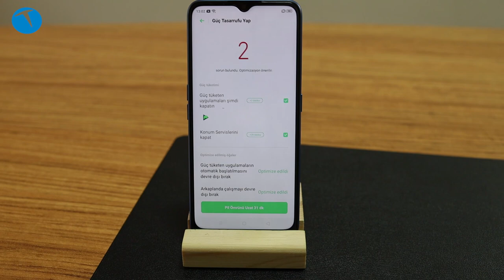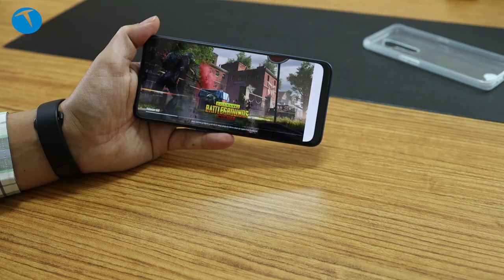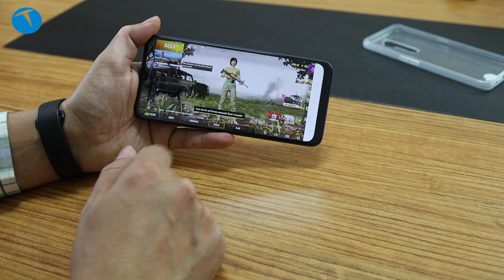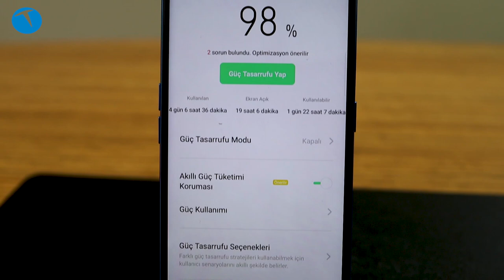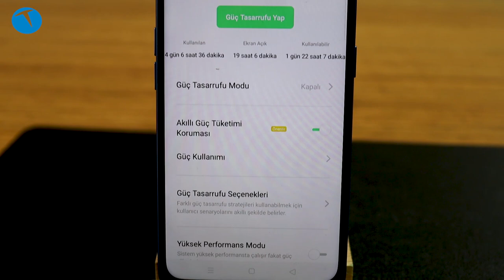OPPO A9 2020 pil ömrü nasıl?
Bu videomuzda yeni bir seriye başlıyor ve cep telefonlarının pil ömürlerini test ediyoruz. Serinin ilk konuğu ise Sıla'nın kamerasını çok beğendiği cep telefonu modeli olan ve 5000 mAh pil ile donatılan OPPO A90 2020.

Telefonu farklı senaryolar ışığında test ettiğimiz gibi aynı zamanda PCMark Battery testine de soktuk. Telefonla ilgili aşağıdaki senaryolar ışığında pil ömrünü test ettik:

15 dakika boyunca PUBG Mobile oynadık
15 dakika boyunca YouTube üzerinden video izledik
Günlük hayatımızda kullandık

OPPO A9 2020'nin aynı zamanda sıfırdan şarj süresini de ölçtük. Bu ölçümlerde telefonun sıfırdan yüzde 100 şarja 3 saat 30 dakikada ulaştığını gördük.

6.5 inç 720 x 1600 piksel ekran
Snapdragon 665 işlemci
Adreno 610
4 GB RAM
128 GB depolama
microSD bellek kartı yuvası
Android 9.0 Pie işletim sistemi
Ana kamera
48 MP, f/1.8, (ana), 1/2.3", 0.8µm, PDAF
8 MP, f/2.3, 13mm (ultra geniş açı), 1/4", 1.12µm, AF
2 MP, f/2.4, 1/5", 1.75µm
2 MP, f/2.4, 1/5", 1.75µm, alan derinliği
4K 30 fps video
Ön kamera
16 MP, f/2.0, 1/3.1", 1.0µm
Bluetooth 5.0
Parmak izi okuyucu (arka yüzde)
Li-Po 5000 mAh pil
2.699 TL